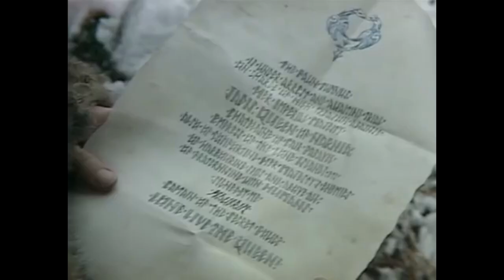Horrifying Kids Shows From The 80s and 90s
Remember, all these clips are from shows made for children. Im sure they fuelled some fairly terrifying nightmares for many kids who grew up in this era.

Sources used:
Funnybones (BBC)
Are You Afraid of the Dark?
Goosebumps
The Demon Headmaster (BBC)
Knightmare (ITV)
Moondial (BBC)
Round The Twist
Pob
Wizbit (BBC)
The Chronicles of Narnia (BBC)
Elidor (BBC)